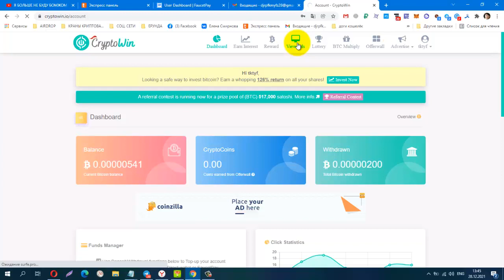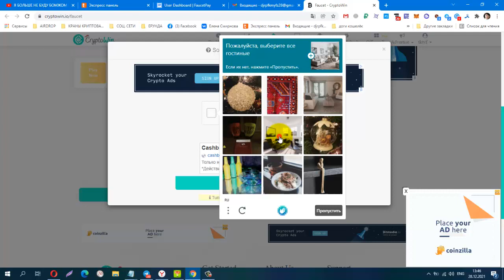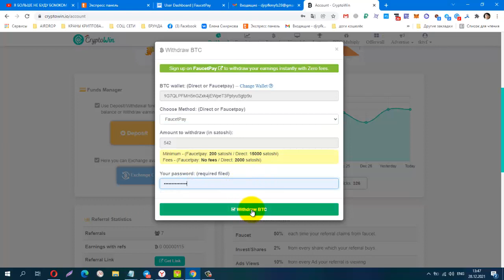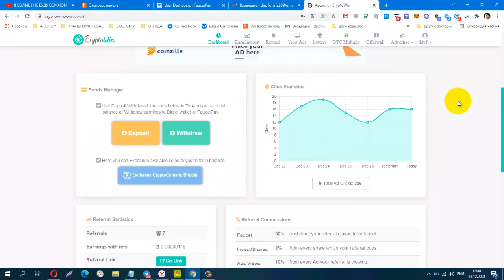Без вложений! ЩЕДРЫЙ BUX CryptoWin ПЛАТИТ ИНСТАНТ НА FP! ВТОРОЙ ВЫВОД!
Без вложений! ЩЕДРЫЙ BUX CryptoWin ПЛАТИТ ИНСТАНТ НА FP! ВТОРОЙ ВЫВОД! +500 sat
Материальная помощь
 Буду благодарна за любую помощь
payeer P34908762
Сбер банк
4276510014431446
КОШЕЛЁК payeer.